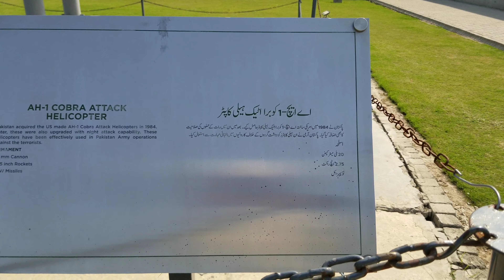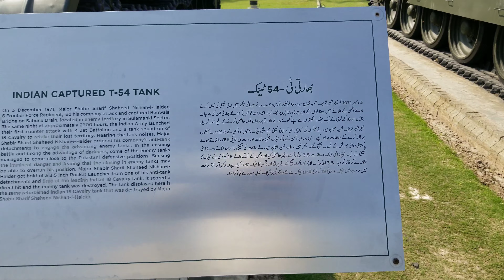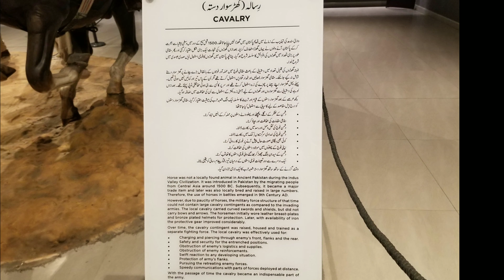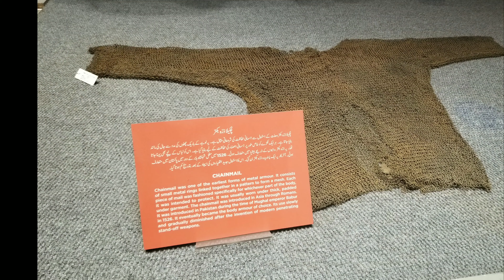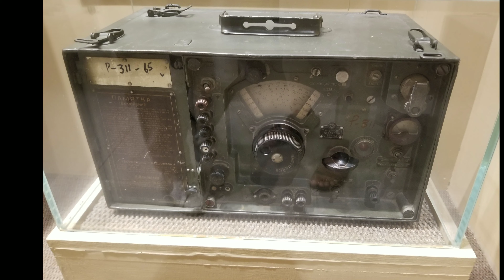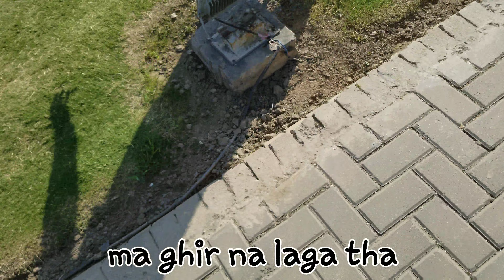Army Museum Lahore Visit | Museum Ma Kya ha 😯 | Daily vlog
Army Museum Lahore Visit | Museum Ma Kya ha 😯